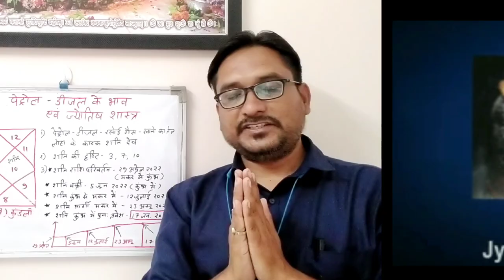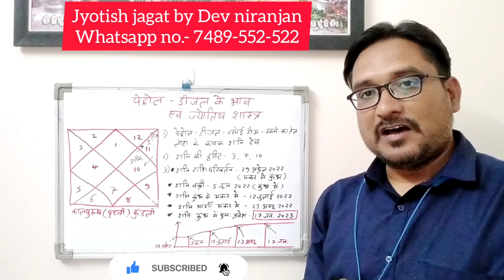इस तारीख से एकदम गिर जाएंगे पेट्रोल- डीजल के दाम -भविष्यवाणी । Petrol price astrology- Dev niranjan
दोस्तों , इस विडियो में जानिये की ज्योतिष शास्त्र के अनुसार पेट्रोल, डीजल, रसोई गेस , खाने का तेल , लोहा इन सब की कीमत कब से कम होने लगेगी

- देव निरंजन
महाकालेश्वर ज्योतिष संसथान , देवास ,म.प्र.

other keyword
petrol diesel price today
Petrol, Diesel, LPG astrology- Dev niranjan

ज्योतिष जगत के महत्वपूर्ण विडियो –

10th के बाद ज्योतिष शास्त्र के अनुसार कौन सा subject लेना चाहिए | career & astrology- Dev niranjan

दुनिया के सबसे शक्तिशाली पत्थर जो बदल दे आपका मुकद्दर । gemstones & astrology by astro Dev niranjan

राशि अनुसार लगाएं इत्र और करें किसी को भी वश में । perfume & vashikaran by Dev niranjan

शनिदेव के प्रिय पौधे असली शमी की पहचान का आसान तरीका । असली और नकली शमी में मुख्य अंतर

बड़े नोटों को चुम्बक की तरह खींचती है इस पत्थर की माला । fast money earning tips by Dev niranjan

कितना खतरनाक होता है "नवरत्न अंगूठी "धारण करना | Navratna ring benefits and loss by Dev niranjan

8 मुखी +9 रुद्राक्ष लॉकेट- कालसर्प दोष का अचूक उपाय | kaal sarp dosh upay by Dev niranjan

इन लोगों को बर्बाद भी कर सकती है कछुए की अंगूठी | Tortoise ring benefits| kachua ring astrology tips

फेंग शुई v/s वैदिक ज्योतिष । भारतीय ज्योतिष व चाइनीज ज्योतिष में कौन है सही । vedic astrology 2022

दक्षिण मुखी घर या घर के पास हो बिजली का खम्बा तो करें ये आसान वास्तु उपाय | Vastu tips- Dev niranjan

13 मुखी रुद्राक्ष - धन की देवी लक्ष्मी का आशीर्वाद | रुद्राक्ष के चमत्कारी फायदे | 13 mukhi rudraksh

मिट्टी के सुंदर गणेश जी बनाने का सबसे सरल तरीका | Eco friendly Ganesh ji | Ganesh chaturthi 2021

कभी न पहने स्टील का कडा | स्टील के कड़े के फायदे और नुक्सान | Steel ka kada by Dev niranjan

Vastu Tips - घर में एक्वेरियम रखनेक फायदे और नुकसान | vastu shastra for home in hindi -Dev niranjan

राहु -केतु द्वारा निर्मित कालसर्प दोष को दूर करने के 20 अचूक उपाय|kaal sarp dosh upay - Dev niranjan

शिवलिंग पर गलती से भी नहीं चढानी चाहिए ये वस्तुएँ | shiv puja vidhi by Dev niranjan